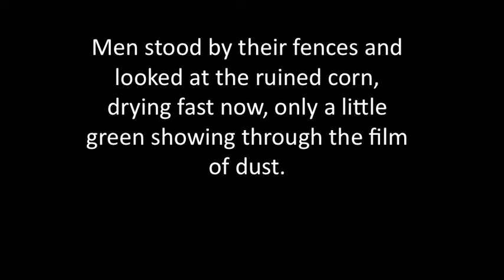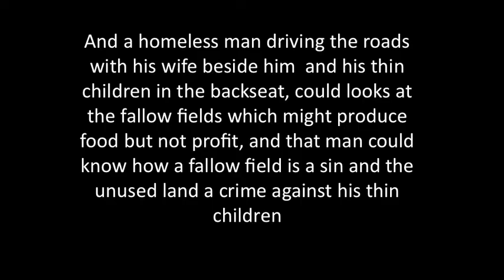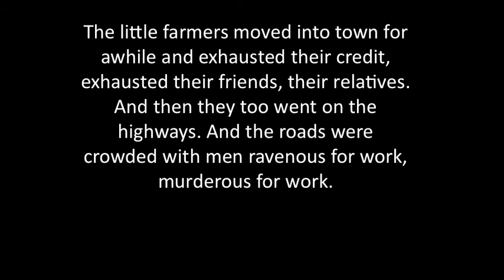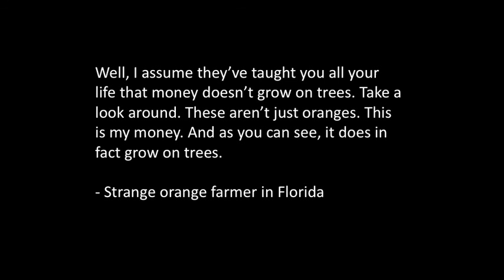Capstone: The Grapes of Wrath (Plight of Farmers)